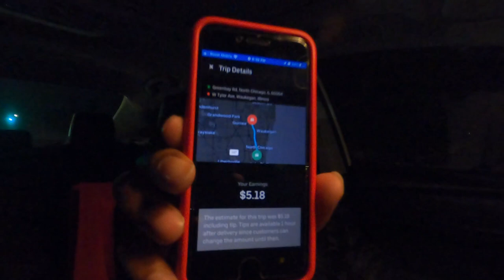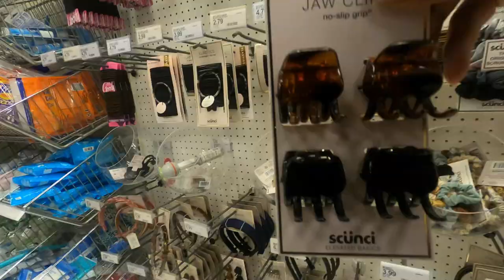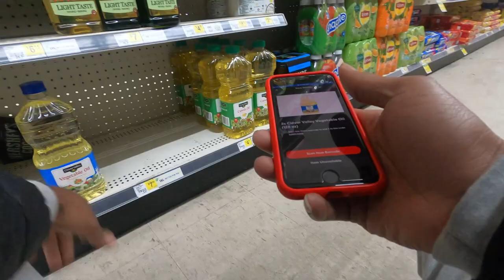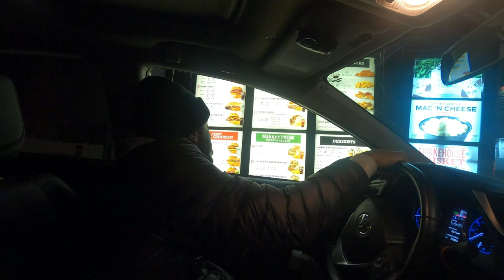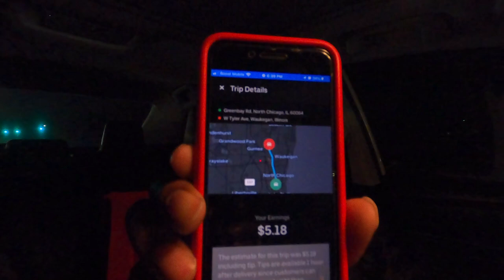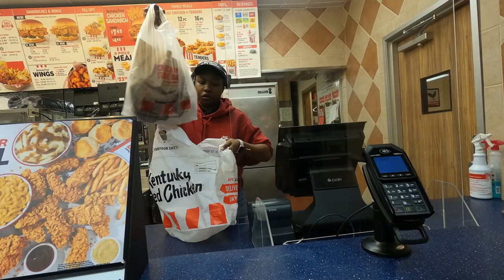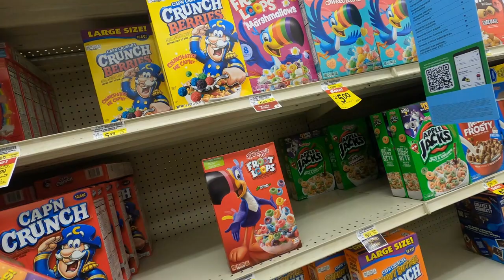My First Shipt Order!! Are Shipt Orders Worth Doing?🤔 Ride-Along with Me, Shop & Deliver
Got our Shipt package and signed up for that. What are my thoughts on Shipt?

Orders are coming in so slow. I have to be out longer just to meet my goal now. Why are the orders not as often and such low pay? The good orders are almost non-existent?